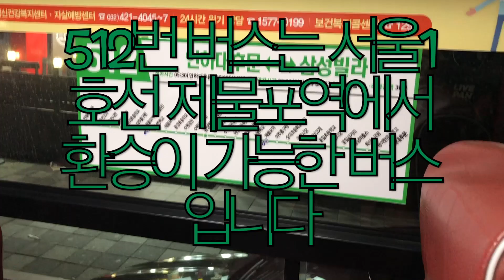2019.3 인천광역시 마을버스 512번 - Korea Incheon Bus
2019.3 인천광역시 마을버스 512번 - Korea Incheon Bus